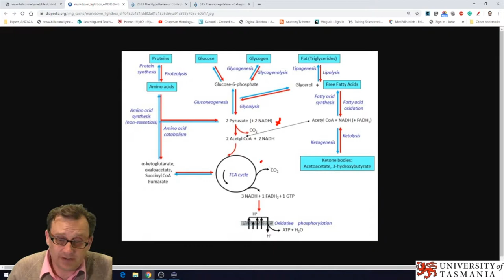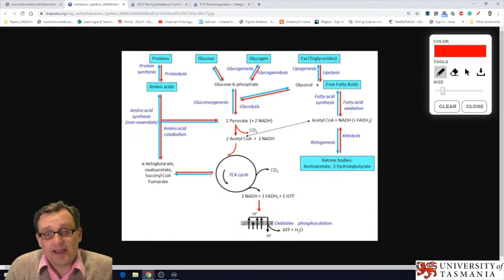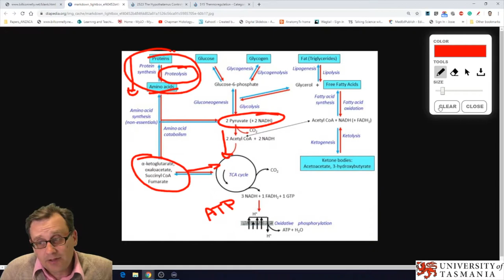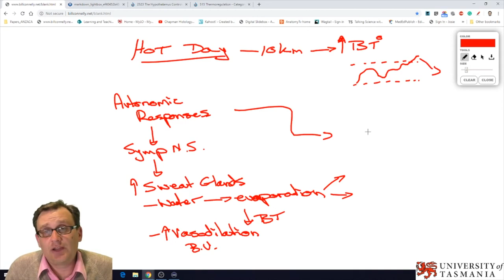Its All HAPpening at UTAS Twitch Live stream 006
Dr James Crane runs a Twitch live stream discussing topics related to the metabolic rate and thermoregulation for year 1 Human Anatomy and Physiology (HAP) students.

Stream date: Thursday 26 September, 4-5pm (AEST)

Twitch channel: ItsAllHAPpeningAtUTAS (Regular stream time: Thursdays 4-5pm AEST)

University of Tasmania
School of Medicine
Locked Bag 34
Hobart TAS 7001
Australia